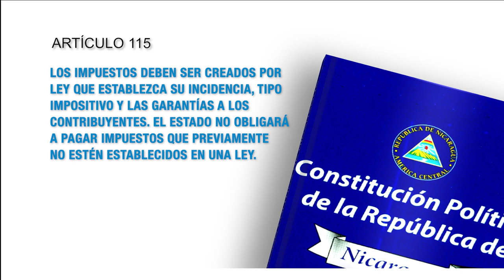Constitución Política artículo 115